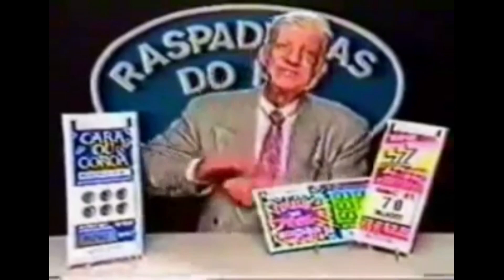💥Matando a titan femea - Roblox Untitled Attack On Titan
Olá meus conterrâneos, eu sou o Doutor Praga e sejam bem vindos  a mais um vídeo de roblox Untitled Attack On Titan. Nesse vídeo eu finalmente irei derrotar a poderosa titan femea com a melhor DMT do jogo.
💥 Tópicos:
00:00 - Introdução
00:26 - opening
00:41 - primeira partida
02:52 - segunda partida
06:43 - segunda fase
12:12 - ending

🎵 Musicas utilizadas:
Opening: